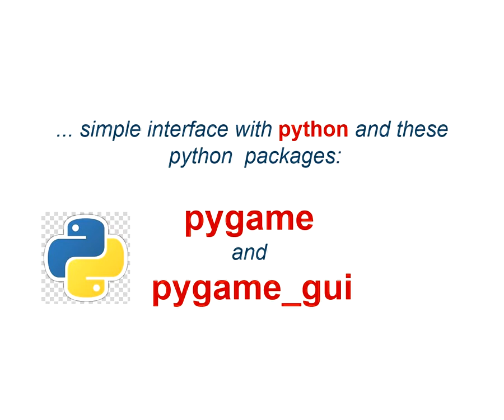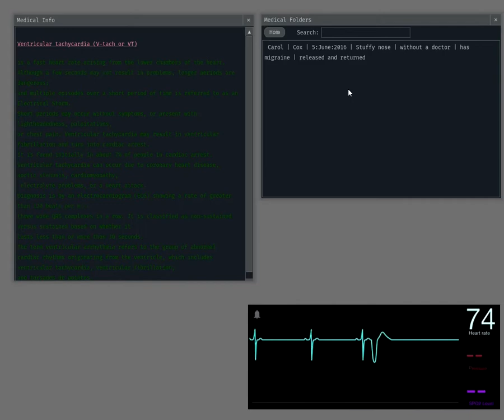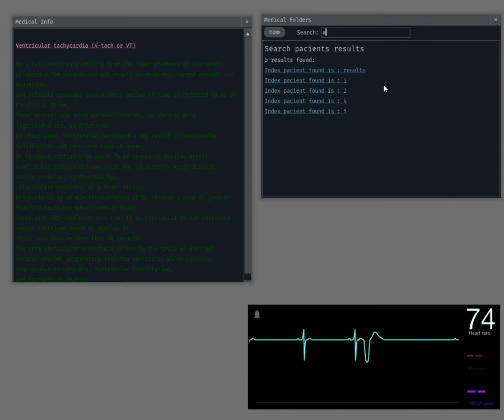Simple python interface ...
This is a simple interface with python and python pygame and pygame_gui python packages. I started the last week in my free time to test my skills.